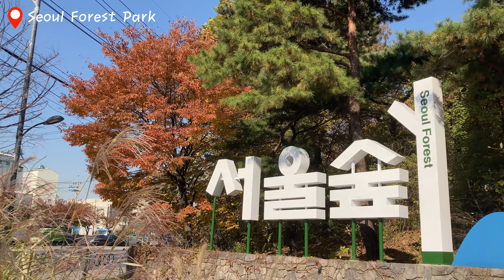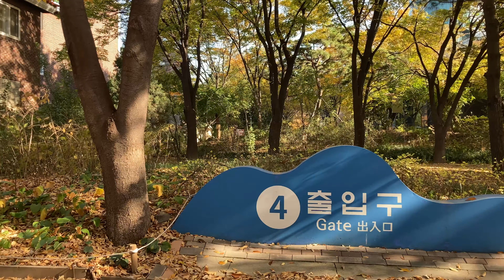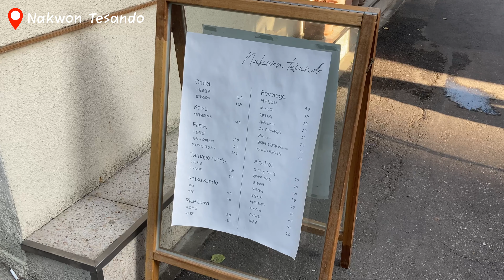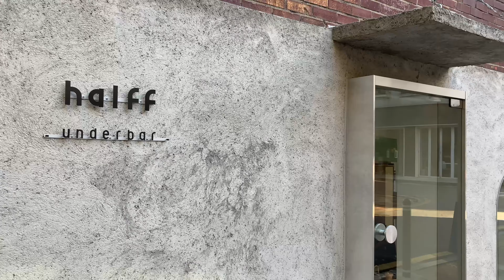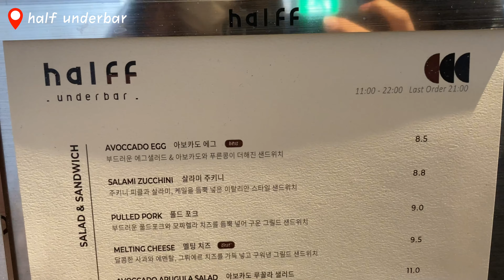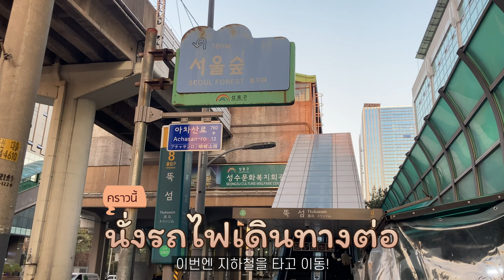VLOG) 🌳ป่าหน้าบ้าน G-Dragon จะเป็นยังไงนะ🧐 | 서울숲 브이로그 feat.지디집 앞마당 (🇰🇷🇹🇭SUB)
สวัสดีค่ะทุกคน🥳 มีใครเคยได้สัมผัสฤดูใบไม้ร่วงกันไหมคะ🍂 ส่วนตัวไอลีนจะชอบฤดูใบไม้ร่วงมากเลยอยากจะแชร์บรรยากาศนี้ให้กับทุกคน จึงได้ไปที่สวนป่ากรุงโซล หรือ Seoul Forest Park มานะคะ🍁 ไอลีนเองก็พึ่งเคยไปเป็นครั้งแรก แต่เป็นที่ที่สวยมากๆเลยค่ะ💖 ข้างๆสวนก็มีถนนคาเฟ่ด้วย จึงเหมาะกับการไปกับแฟนหรือเพื่อนๆมากๆเลยนะคะ👍🏻 ตอนท้ายได้เก็บภาพพระอาทิตย์ตกจากตุกซ็อมฮันกังกงวอนด้วย บอกเลยว่าสวยมากๆต้องห้ามพลาดกันนะคะ❤️

안녕하세요 여러분🥳 한국은 사계절이 뚜렷한 나라이므로 제가 너무너무 좋아하는 가을 풍경을 공유하고 싶어서 이번엔 서울숲에 갔다 왔어요!!🍁 처음 가 봤는데 정말 정말 예쁜 곳 이더라고요 ㅎㅎ💖 카페거리도 가까이에 있어서 연인, 친구와 함께 놀러 가기 좋은 곳인 것 같아요👍🏻 마지막엔 뚝섬한강공원에서의 아름다운 일몰 풍경도 담았으니 많이 많이 봐주세요❤️